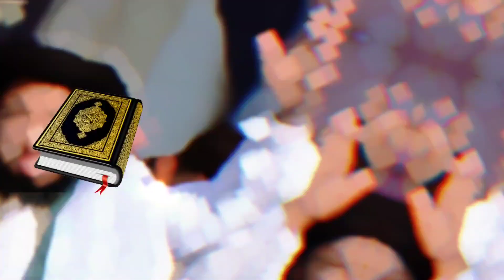If we cannot protect the Qur'an, we must die 😭 Hafiz Saad Hussain Razvi